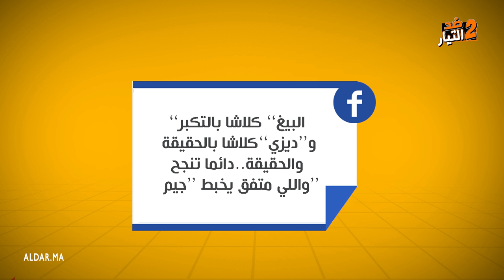ضد التيار/ الحلقة 2: ديزي دروس وأحسن كلاش في تاريخ المغرب والعثماني أكبر شبح وبنكيران والتعري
ضد التيار/ الحلقة الثانية أولها ‘‘ديزي دروس’’... 5 أنواع من الأشباح تضرب المغرب هذا الأسبوع